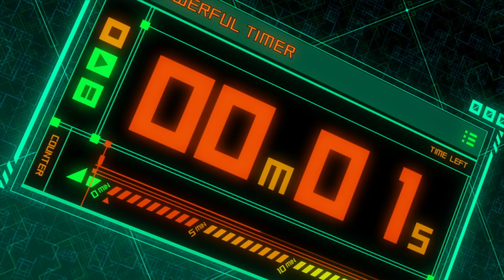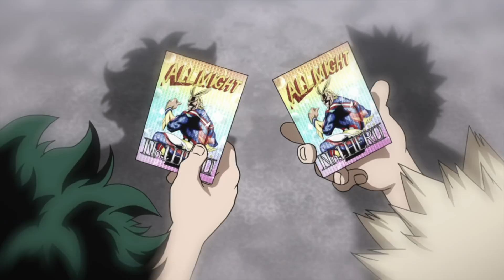「僕のヒーローアカデミア」 CHARACTER FILE vol.2 爆豪勝己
"コミックスシリーズ累計発行部数2500万部突破！
原作・堀越耕平「僕のヒーローアカデミア」（集英社「週刊少年ジャンプ」連載）の劇場版最新作！！

『僕のヒーローアカデミア THE MOVIE　ヒーローズ：ライジング』12月20日（金）公開

原作・総監修・キャラクター原案：堀越耕平（集英社「週刊少年ジャンプ」連載）
声の出演：山下大輝　岡本信彦
梶裕貴　佐倉綾音　石川界人　井上麻里奈　増田俊樹　悠木碧　広橋涼　畠中祐　真堂圭　／　三宅健太　諏訪部順一　／　黒沢ともよ　寺崎裕香
今田美桜　井上芳雄

主題歌：sumika「ハイヤーグラウンド」（ソニー・ミュージックレコーズ）
美術監督：永井一男　色彩設計：菊地和子　撮影監督：古本真由子　CGディレクター：安東容太　編集：坂本久美子　音響監督：三間雅文